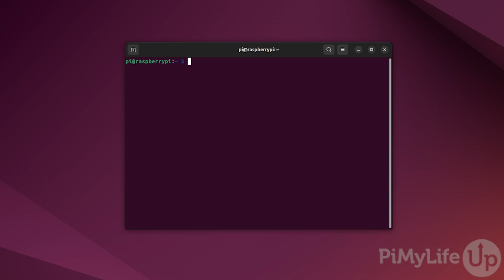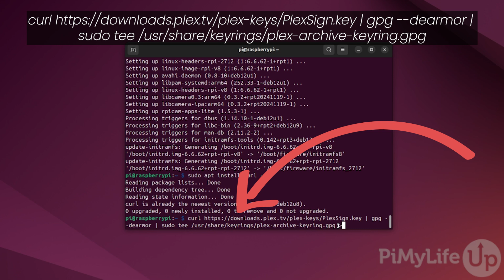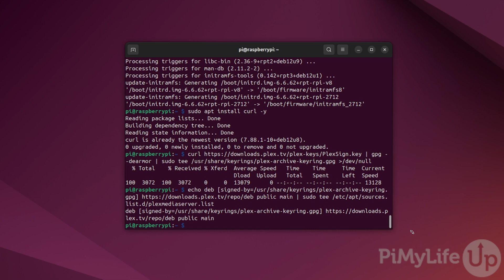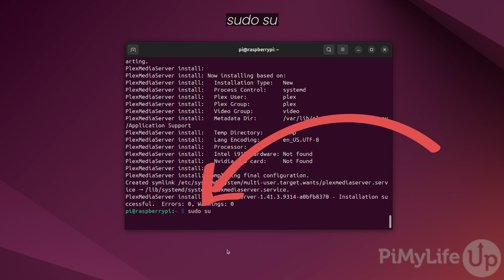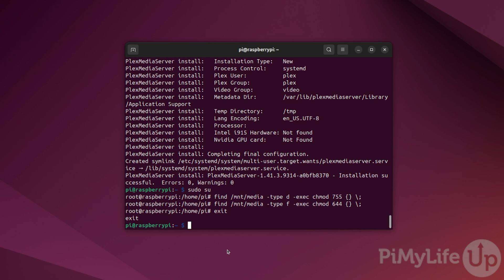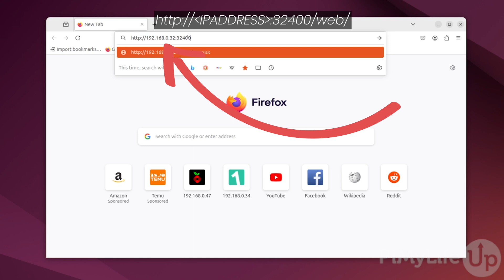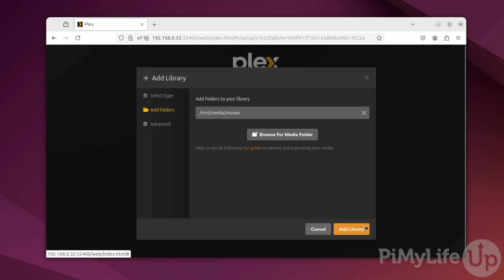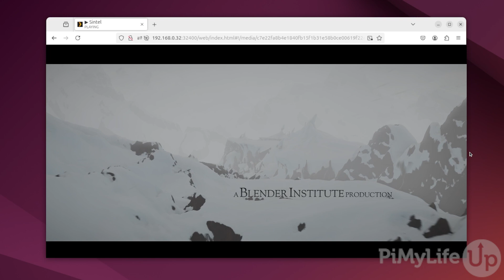Build your own Media Server with Plex and a Raspberry Pi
In this video, we will be walking you through the process of turning your Raspberry Pi into a media server powered by Plex.

Plex is one of the best ways to set up a media server on your Pi thanks to its robust functionality and fantastic client support. For the best experience with Plex you will want to be running the latest available Raspberry Pi, every extra bit of performance will help improve your experience.

To complete this tutorial, I used the following pieces of equipment.

The videos we used within Plex are from the Blender Open Movies project